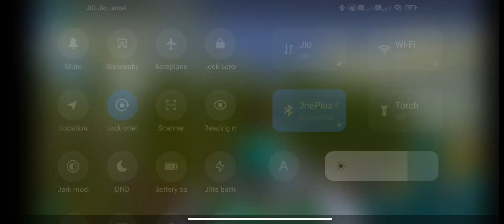Dung Beetle Kaha Pe Mile Ga & Tame | Ark | Hindi | EP - 19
Welcome To Description 👇

My Self - @GamingHRSPRINCE

👉 Hello Guys Kaise hai aap sab aaj es video me hunter cave me se dung beetle tame kiye hai jo ke 80 level ka hai or ye easy way hai
Thanku Guys❤

👉 Language - In Hindi

👉 Game me Koi Problem Ho To Comment💬 Kar K Puch Sakte Hai

DEVICE MODEL - PocoF3gt
RAM - 8GB / ROM - 128
MODEL - M2104K--
PROCESSOR - Dimensity 1200 Octa Core 3GHZ

My Instagram 🤳 Account Ka 🔗

My Facebook Page Ka 🔗

My Vlogs Bala YouTube ▶️ Channel 🔗

Total Game Play Channel Ka 🔗

Type -